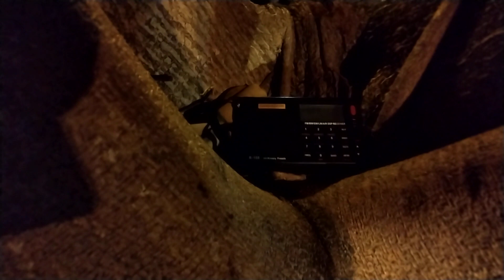9 February 2023